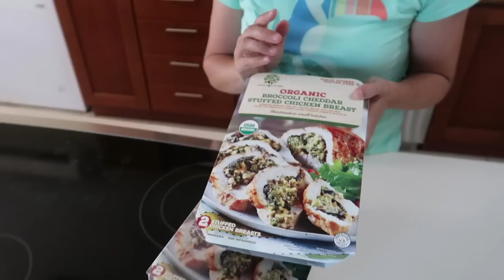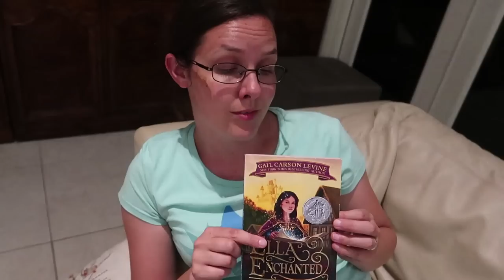😱IT'S STUCK!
Musically: jhousesings